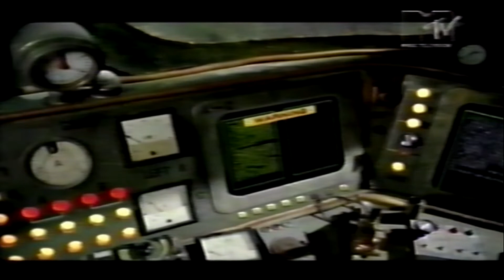Aqua - Cartoon Heroes